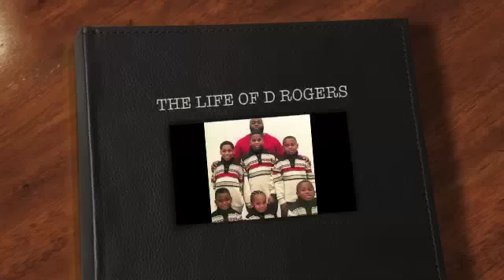stop the killing